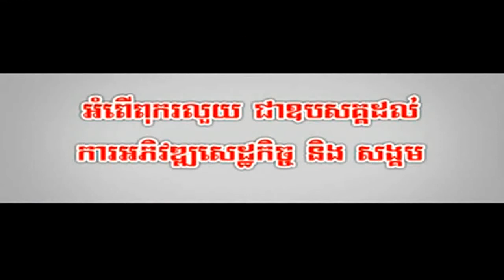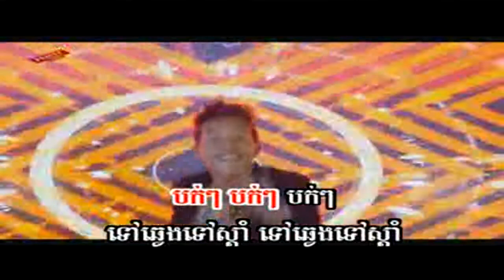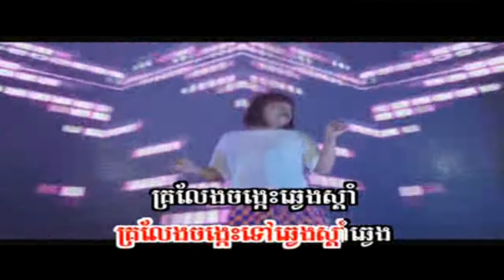SD VCD VOL173 01 kbach hart bran 2016 ក្បាចហាតប្រាណ២០១៦ bay sok pisey